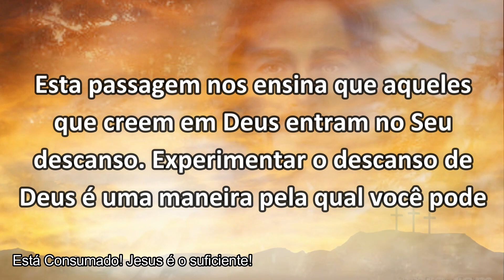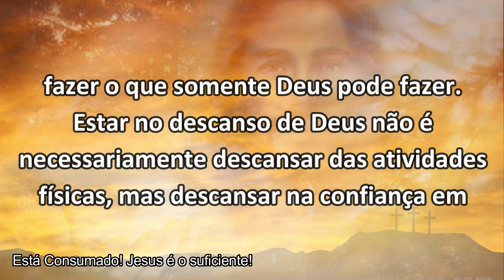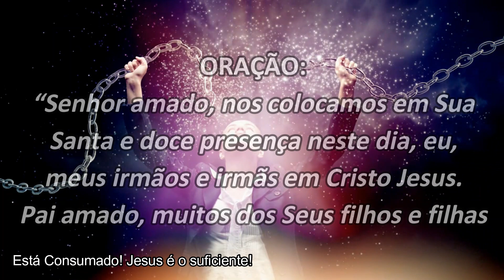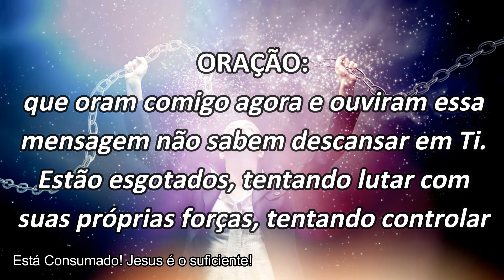DESCANSE EM DEUS! Mensagem Para Mudar a Sua Vida!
Hebreus 4.3  “Pois nós, os que cremos, é que entramos naquele descanso, conforme Deus disse: "Assim jurei na minha ira: Jamais entrarão no meu descanso" — embora as suas obras estivessem concluídas desde a criação do mundo.”

✅ Participe do nosso grupo do Whatsapp👉 ✅ Participe do nosso grupo do Whatsapp

Devocionais baseados nas mensagens de Joseph Prince

VINÍCIUS LEANDRO